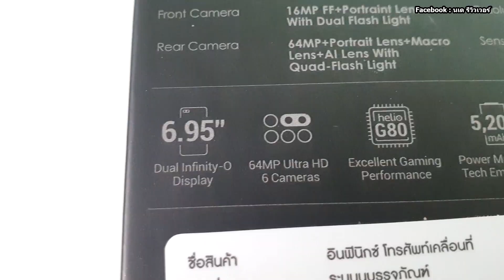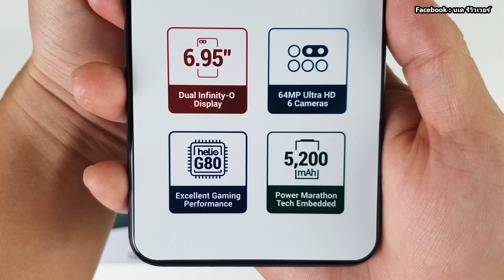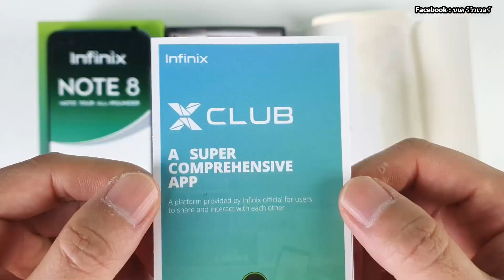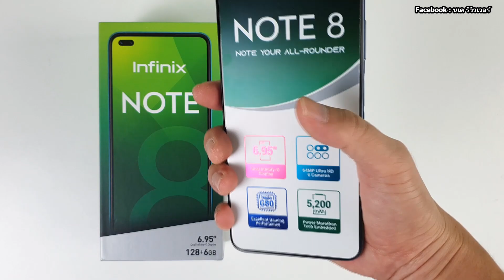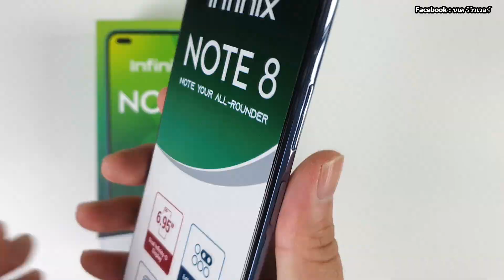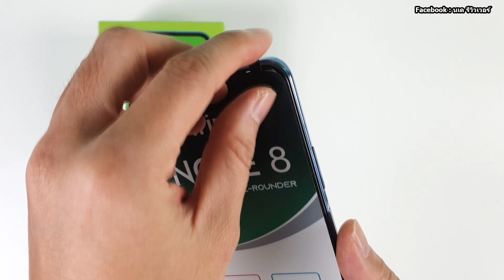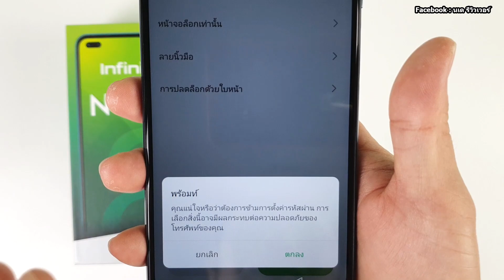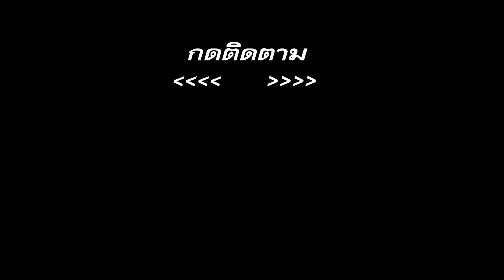Infinix NOTE 8 แกะกล่อง พรีวิวจัดเต็ม RAM 6 ROM 128 จอใหญ่ 6.95 นิ้ว กล้อง 6 ตัว ย้ำ! ไม่เกิน 5,000